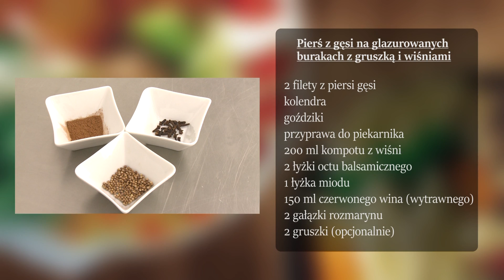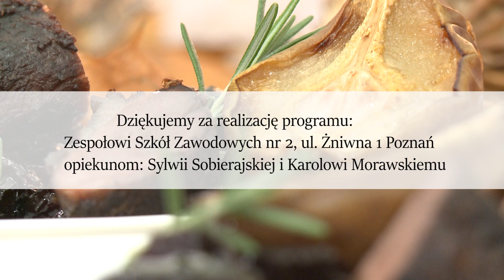Smaki Poznania odc. 3: gęsina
Reporter: Monika Gadzińska
Zdjęcia: Mariusz Bruś
Montaż: Monika Gadzińska